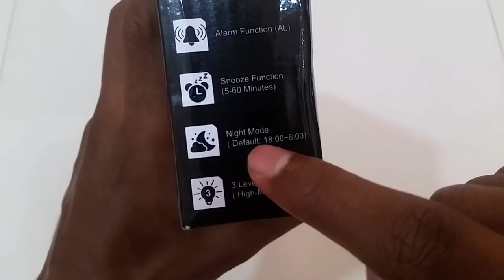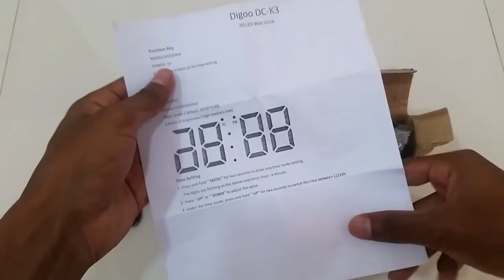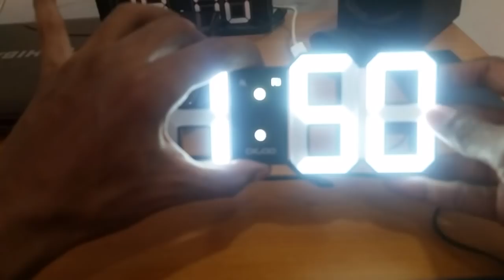Digoo DC-K3 3D Digital Wall & Table Clock Review in Sinhala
tags -